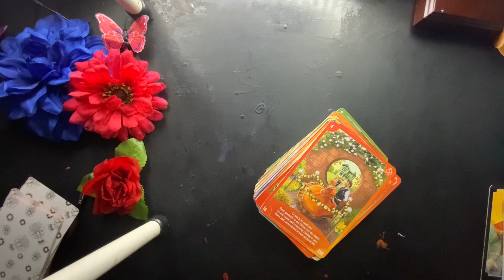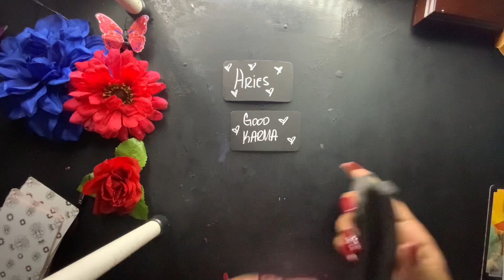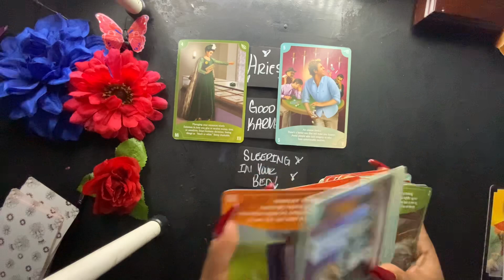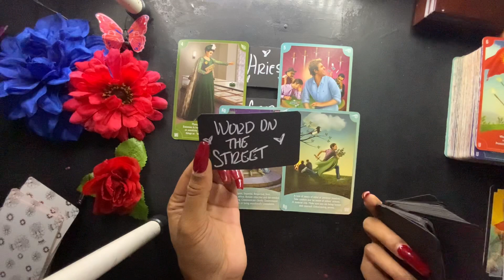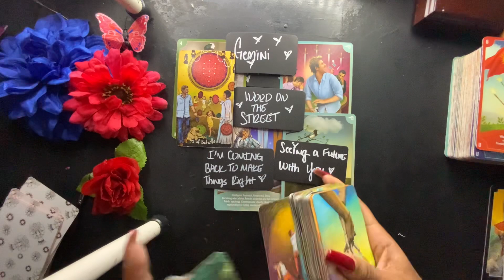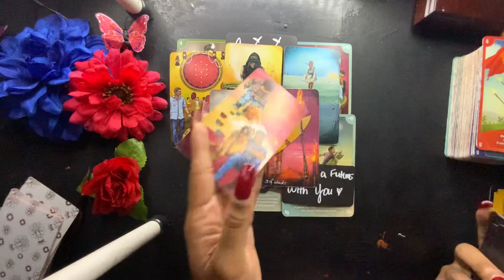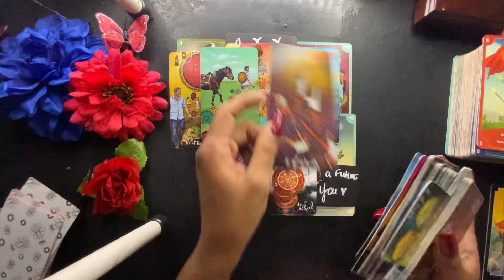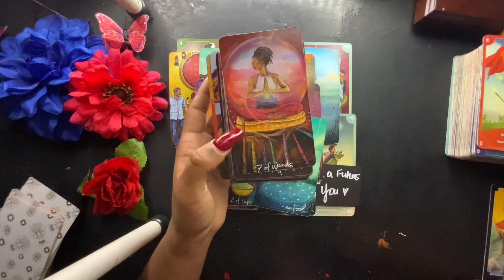ARIES- WOW! THEY’RE SO SNEAKY AND DECEPTIVE! 😳😳 WATCH OUT FOR THIS!! DECEMBER ☃️✨✨